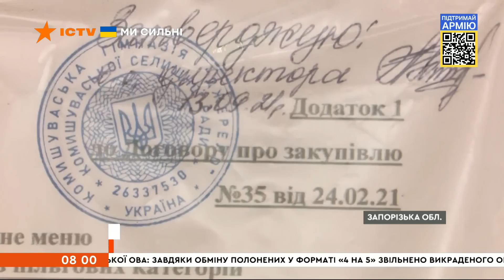⏰ Оперативний випуск новин за 08:00 (11.06.2022)